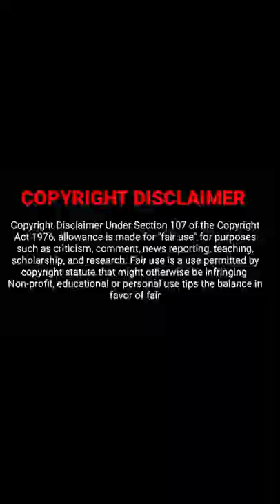Biggboss Ultimate S-1 Title Winner_Bala| Tamil | Uruttu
Biggboss Ultimate S-1 Title Winner_Bala

Casting:
Bala, Niroop, Julie, Ramya, Thamarai, Abirami,